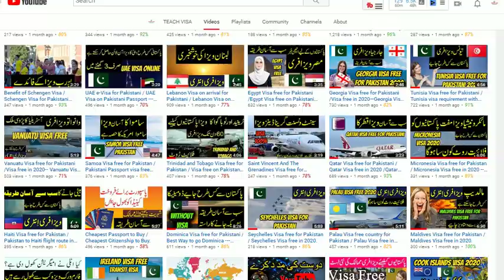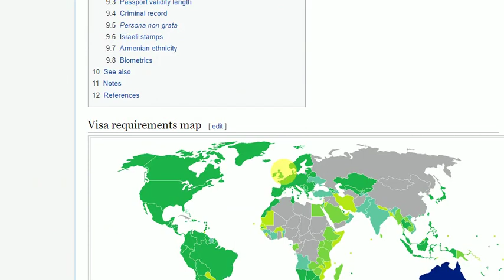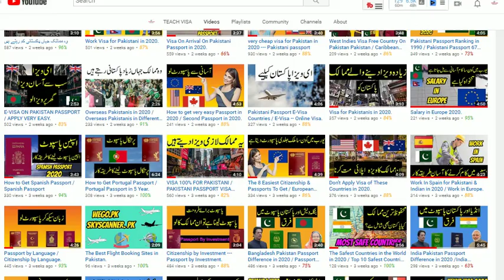Australian Passport Ranking &Visa Free Country in 2020/Global Passport Power Rank.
Australian Passport Ranking Australian Passport Ranking &Visa Free Country in 2020/Global Passport Power Rank | Passport Index 2020.The Most Powerful Passports In The World In 2020.Henley Passport Index. Australian passport ranking.

Australian Passport Ranking,
 Australian Passport ,
 Australian Passport Visa Free Country,
Australian Passport Ranking &Visa Free Country in 2020,
 Global Passport Power Rank,
Passport Index 2020,
Global Passport Power Rank 2020,
Passport Index 2020,
Compare Passports Power ,
The most powerful passports,